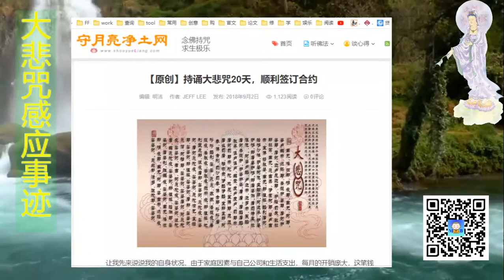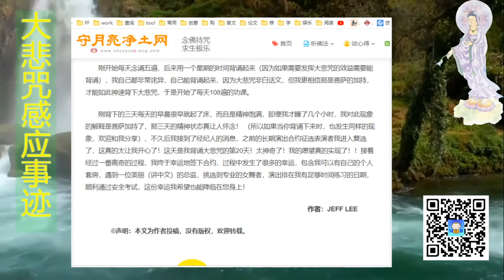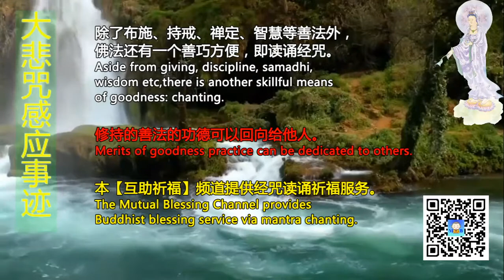大悲咒 诵咒20天，顺利签下演出合约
宣化上人说诵21天可以实现一个愿望，我当真去尝试，20天签到合约！

Support our Mutual Blessing Channel:
打赏支持【互助祈福】频道：